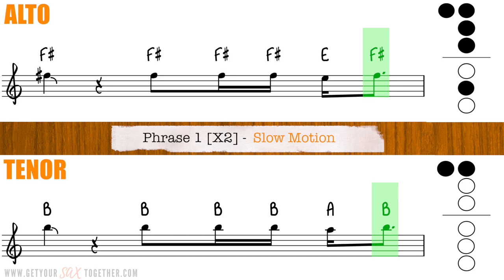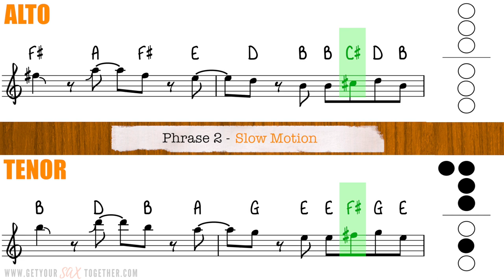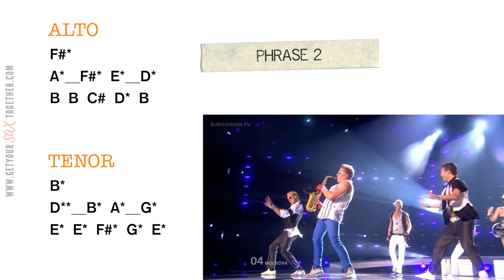How To Play EPIC SAX GUY ("Run Away" by SunStroke Project)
Free online saxophone lesson teaching you how to play Sergey Stepanov's EPIC SAX GUY meme solo from "Run Away" by Sunstroke Project.

Chapters
0:00 - intro performance
0:07 - brief intro and titles
0:34 - about epic sax guy
1:40 - how to get your free sheet music for Epic Sax Guy
1:52 - how to get your free one hour masterclass
2:04 - the notes
2:37 - phrase 1 breakdown
2:56 - phrase 2 breakdown
3:07 - putting it all together
3:31 - FULL PERFROMANCE
4:07 - BACKING TRACK
4:47 - sign off
5:45 - end music and bloopers